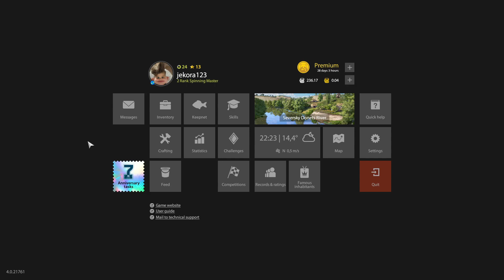ACTIVE WILD CARP SPOT, 200K EXPERIENCE IN 1 HOUR, SEVERSKY DONETS RIVER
Coordinates:88:162

Rig:Classic Pop-up Rig
Lead Core:Brown Camo 70 LB
Sinker:CL Rocket Clay SW 70
Feeder Leader:31,7 kg
Hooks:Ultra Series S2/0
Mount:Pop-up boilie + Pop-up boilie
Pop-up boilie:Craft Baits Garlic and Mussels 20 Pop-Up
Pop-up boilie:Helen Van Zandt Spicy Halibut 22 Pop-Up
Dip:Helen Van Zandt Spicy Halibut
Clip:45